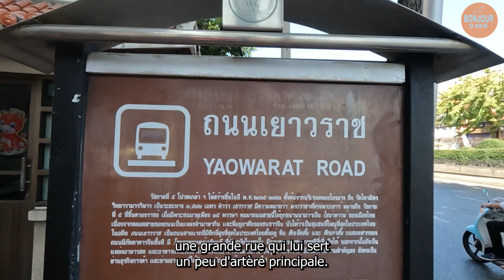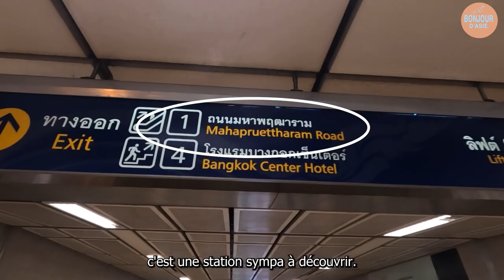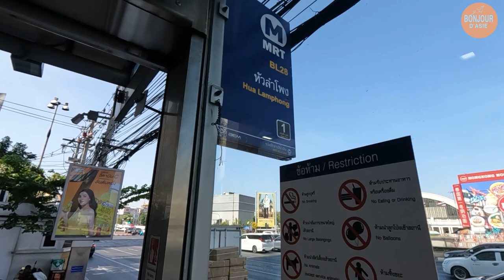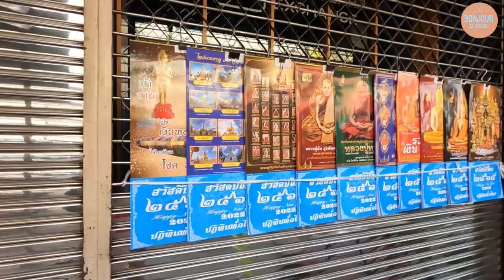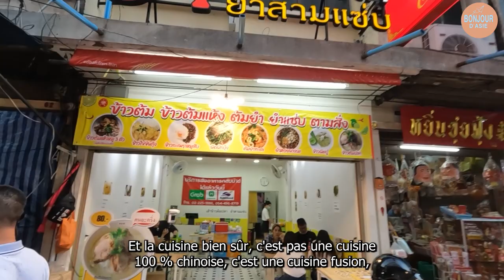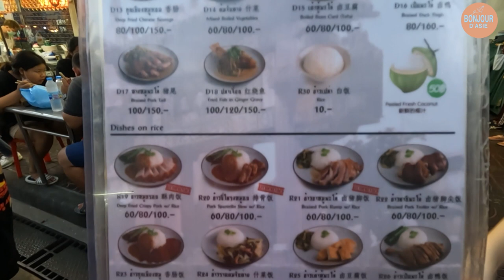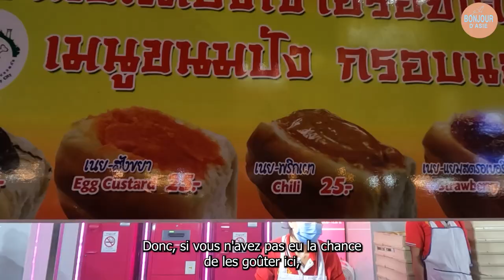Chinatown, quartier chinois de Bangkok / la Chine au cœur de la Thaïlande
Promenade dans Chinatown, le quartier chinois de Bangkok, c'est une autre Asie au cœur de la Thaïlande ! La première chose à faire à Chinatown est d'arpenter en soirée Yaowarat road et ses plus qu'appétissants étals de streetfood. Une cuisine de rue chinoise aux saveurs thaïlandaises ! Miam...

Comment se rendre à Chinatown?
- Descendez à la station Wat Mangkon (MRT) et vous y êtes en 2~3 minutes à pied
- Descendez à la station Hua Lamphong (MRT), comptez là bien 15 minutes à pied et profitez en pour admirer le temple Wat Traimit et la porte de China town.

Temple Wat Traimit ou du Bouddha d'Or
661 Charoen Krung Rd, Talat Noi, Samphanthawong, Bangkok 10100, Thaïlande

Chinatown gate
322 Tri Mit Rd, Talat Noi, Samphanthawong, Bangkok 10100, Thaïlande

Le plat à absolument essayer à Chinatown?
Les roll noodles de Nai Ek :
442 ซอย 9 Samphanthawong, Bangkok 10100, Thaïlande

Ou celles de Kway Chap Uan Photchana
408 ถ. เยาวราช Chakkrawat, Chakkaphat, Bangkok 10100, Thaïlande

Et c'est juste à côté de ce dernier restaurant que se trouve le plus grand (gros?) étal de calamars grillés de Bangkok!!

Voyagez en Thaïlande avec bonjourasie !

00:00 Introduction
01:10 Station Wat Mangkon MRT
02:19 Station Hua Lamphong MRT
04:02 Temple Wat Traimit
05:29 Chinatown gate
08:38 Marché de Sampheng
14:49 Nai Ek roll noodle
18:46 Calamars grillés